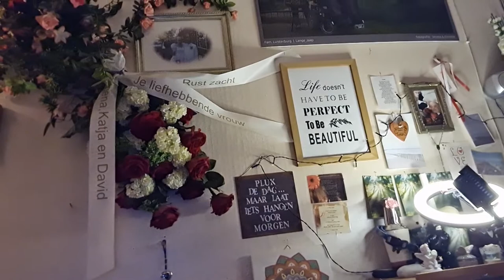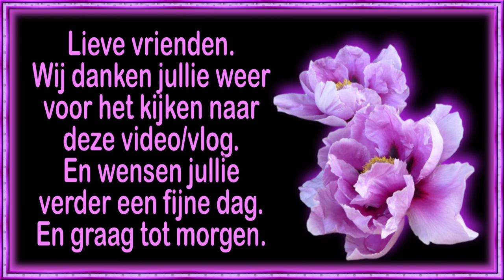dins 25 jan met de dames lopen, Stefan komt Kersttakken opruimen #1358